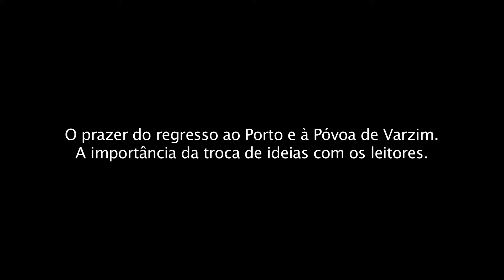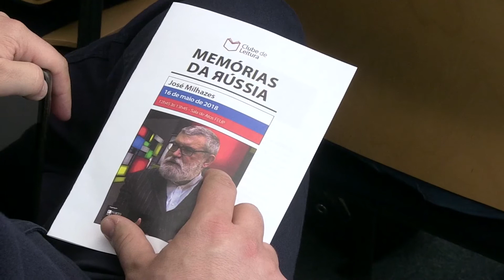Viagem pelas ‘Memórias da Rússia’ na U.Porto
Promovida pela Biblioteca da FEUP, a última edição do Clube de Leitura da Faculdade de Engenharia da Universidade do Porto (FEUP) contou com a presença do jornalista, historiador e tradutor José Milhazes, figura incontornável nos meios de comunicação portugueses. José Milhazes realizou uma análise do processo de transformação do quadro geopolítico, económico e social da União Soviética/Rússia, que o próprio acompanhou de perto durante os 38 anos que viveu em Moscovo.